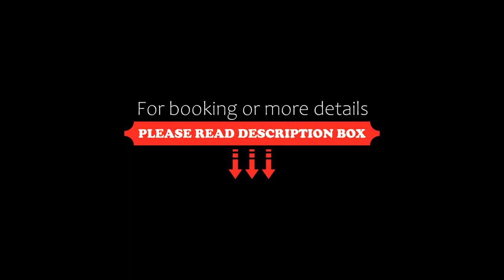Albergo Dei Laghi, Turate, Italy